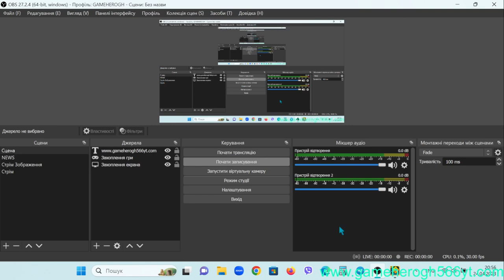TROLLED.EXE GAMEPLAY WALKROUGH - Geometry Dash